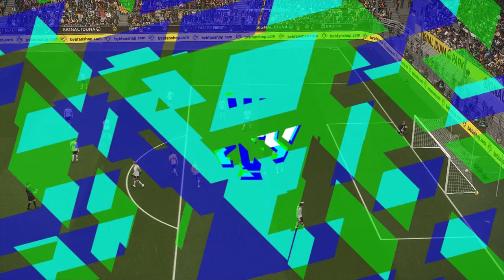Pro Evolution Soccer 2018 Demo Brazil vs Germany Full Match (Rain Conditions)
PES2018 Demo Gameplay Brazil vs Germany